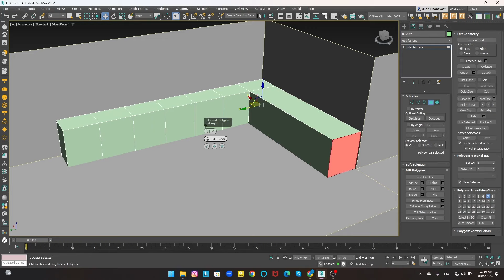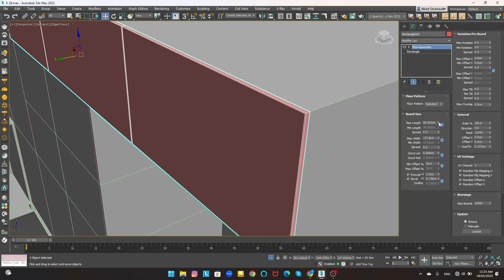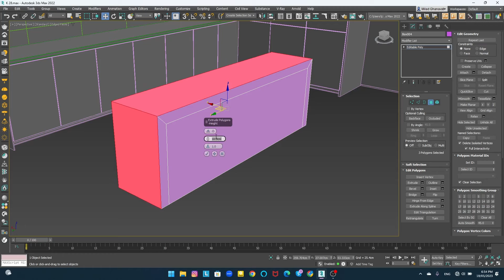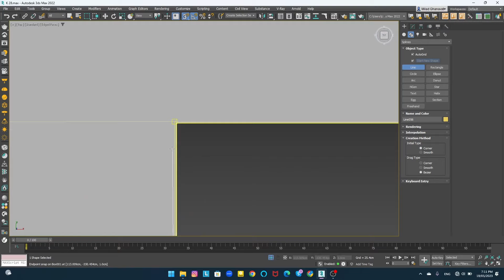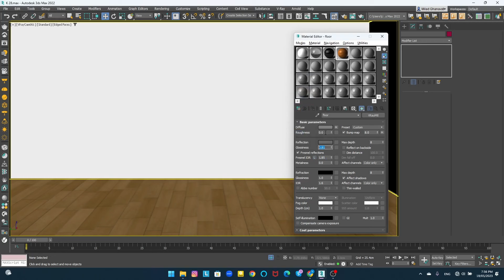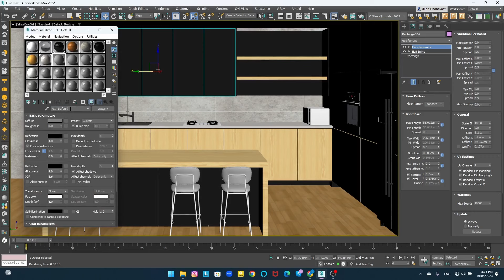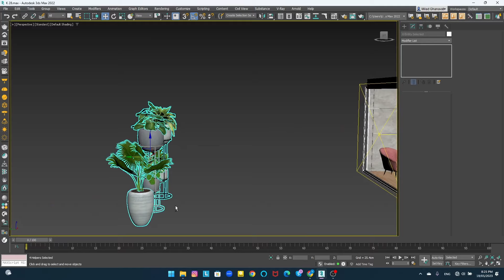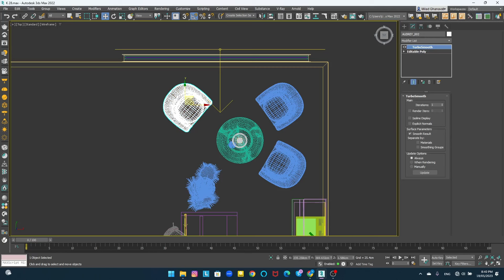Master Kitchen Design with This 3Ds Max Tutorial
Looking to design a kitchen that's both beautiful and functional? This 3Ds Max tutorial will teach you how to do just that!

Hello everyone, Welcome to abanarchi studio.
In this video, we'll be learning how to design a kitchen using 3Ds Max. This unique tutorial will teach you how to create realistic kitchens, from the layout of the kitchen to the details of the cabinets and countertops. After watching this tutorial, you'll have the knowledge and skills you need to design a kitchen that's perfect for your needs!